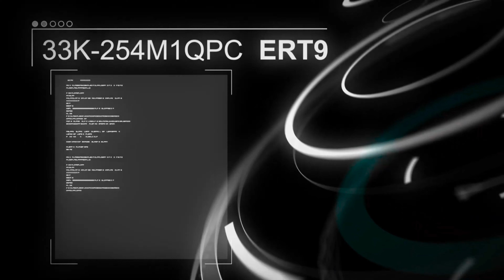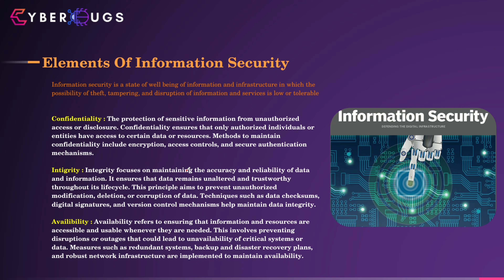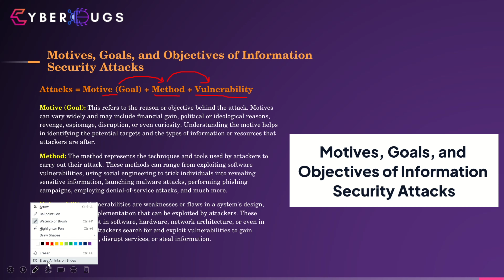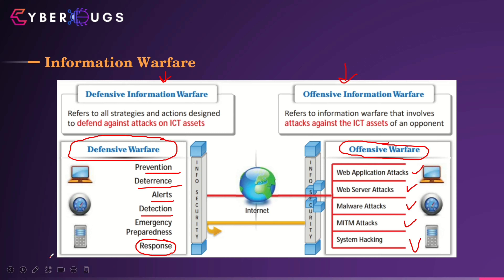Information Security Concepts | What are Information Security Elements | CIA Triad | In Hindi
Dive into the fundamental realm of Information Security Concepts as we explore the core principles of the CIA Triad. Discover how Confidentiality, Integrity, and Availability form the bedrock of robust information security. Gain insights into safeguarding sensitive data, maintaining data accuracy, and ensuring seamless access. Join us on this educational journey to fortify your understanding of information security essentials.